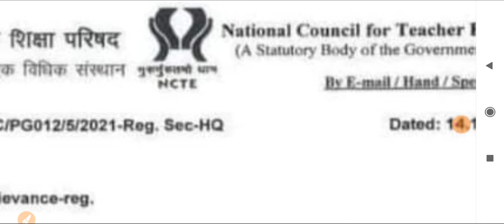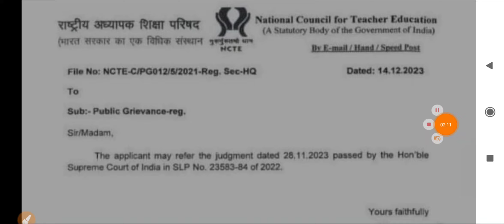प्राथमिक शिक्षक भर्ती B.Ed अभ्यर्थी मौका खुशखबरी और NIOS DElEd बाहर दबुरी खबर